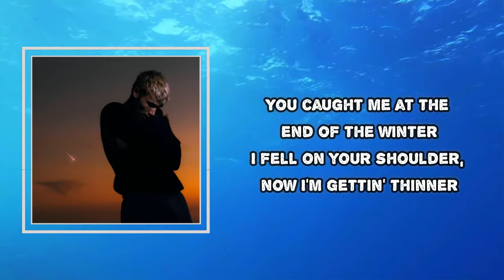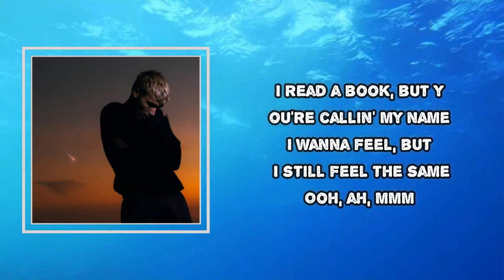Jeremy Zucker - brooks (Lyrics)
Album: love is not dying

brooks Lyrics:
You caught me at the end of the winter
I fell on your shoulder, now I'm gettin' thinner
I swear I feel older, these days, I'm not feelin' myself
And I'm feelin' ashamed 'cause I probably need help
And this kid I knew in college, he just died on a plane
Maybe that's why I'm still scared to fly in the rain
I fall asleep knowin' nothing would change
I read a book, but you're callin' my name
I wanna feel, but I still feel the same

Ooh, ah, mmm